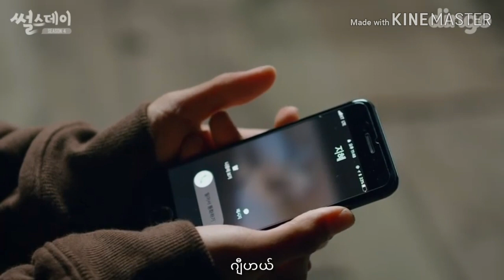Korea web drama with myanmar subtitle